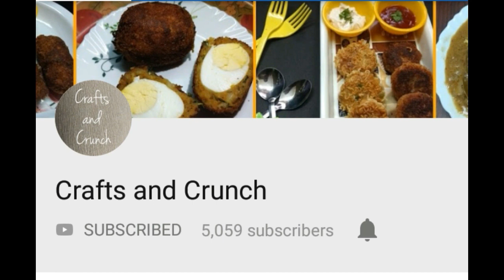Gulab Jamun Recipe / Diwali Special Sweet 1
Gulab jamun Recipe (inspired by yummyy y) Enjoy this Delicious Diwali Sweet. Video on how to prepare yummy yummy Gulab jamuns at Home with easy ingredients available at Home. do Try and Sure U all Love it. :-)